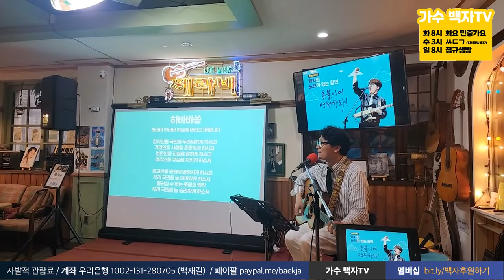하바바쏭 - 가수 백자